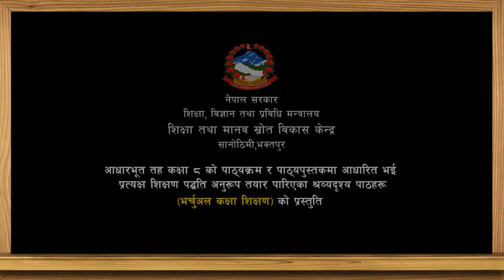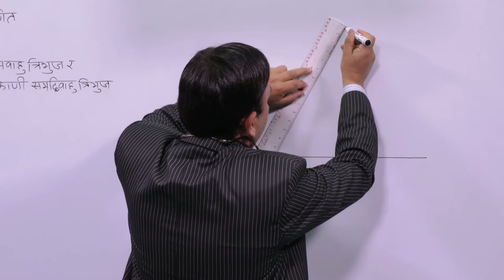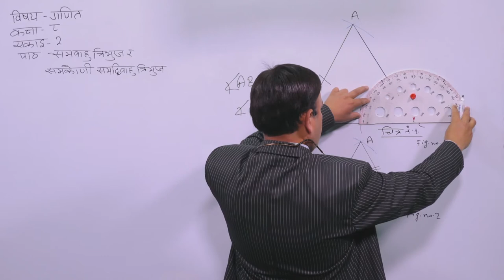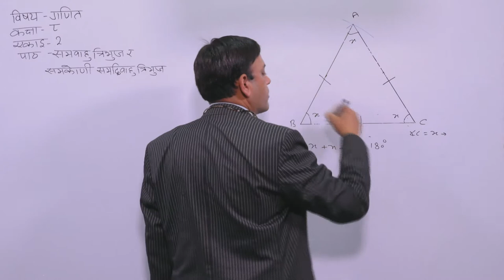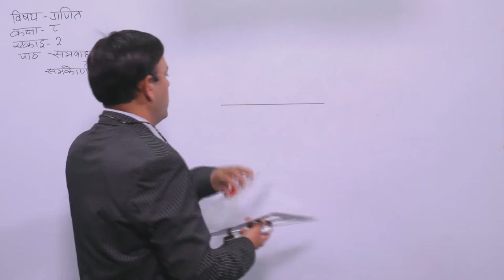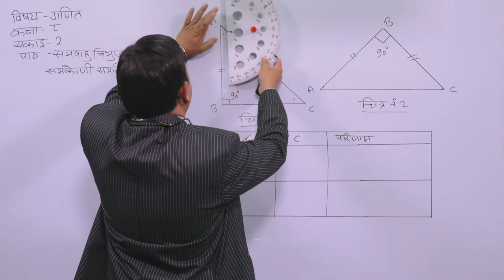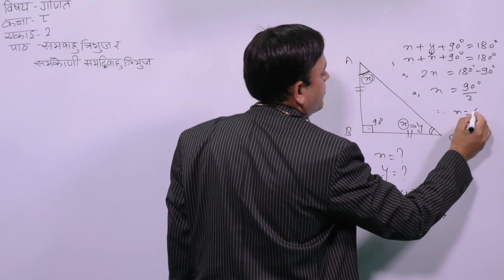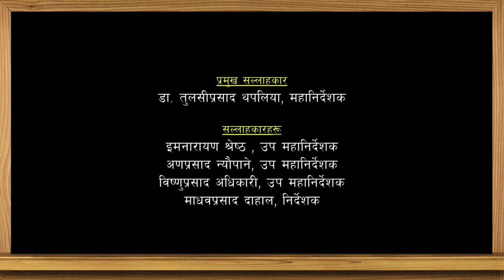8. Class 8 । Mathematics । Unit 2 ।Triangle and its Types ।